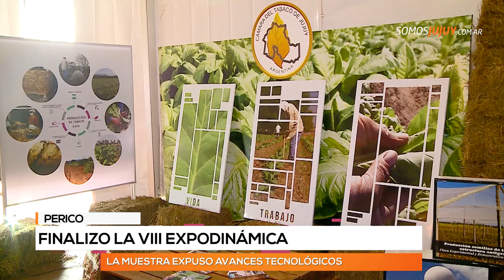Educación vinculada a la producción inició la 8º edición de la Expodinámica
El evento se lleva a cabo en la Escuela Agrotécnica N° 7 de Perico y tiene el objetivo de fomentar las actividades agropecuarias.